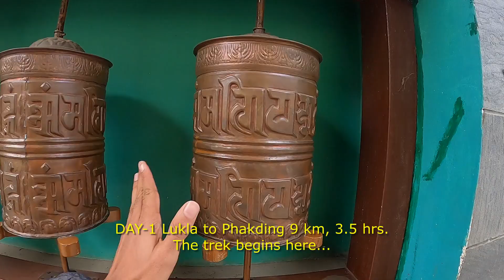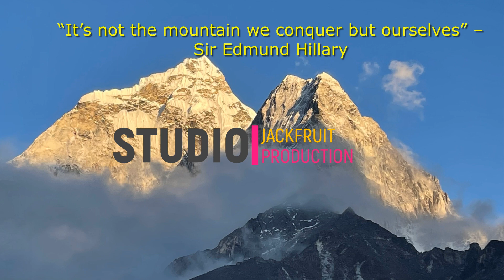Everest Base Camp Complete Trek - Step by Step!!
The Everest Base Camp Trek (EBC) is one of the most adventerous, challenging, scenic & amazing trek in the world. The trek upto EBC can be covered in 8 days, 65km walk at 5364m elevation!
Travel Itinerary:
Day 1: Fly to Lukla, Hike to Phakding
Day 2: Phakding to Namche Bazaar
Day 3: Acclimatization Day, hike to Hotel Everest View 3880m
Day 4: Namche Bazaar to Tengboche
Day 5: Tengoche to Dingboche
Day 6: Acclimatization Day, hike to Nangkartshang Peak 5100m
Day 7: Dingboche to Lobuche
Day 8: Lobuche to Gorak Shep to Everest Base Camp